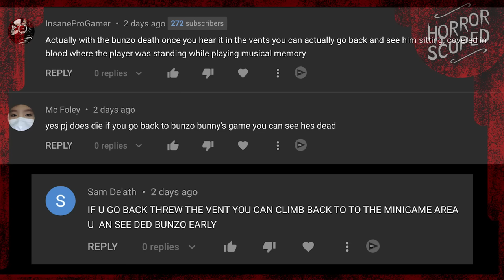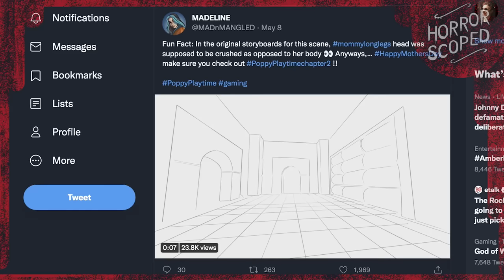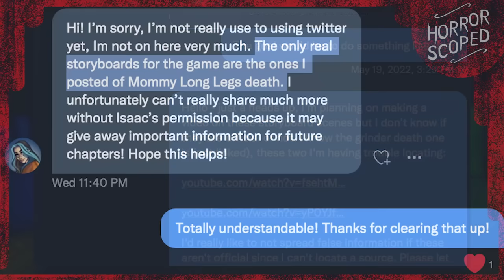3 Lies You Shouldn’t Believe About Poppy Playtime Chapter 2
Poppy Playtime Chapter 2 has a lot of things in it, but not everything we see online is true. In fact, there's a lot of fake discoveries floating around online that have been confusing players, so I'm here to clear that up! From fake deaths to fake storyboards - let's set things straight!

Music from Deltarune OST